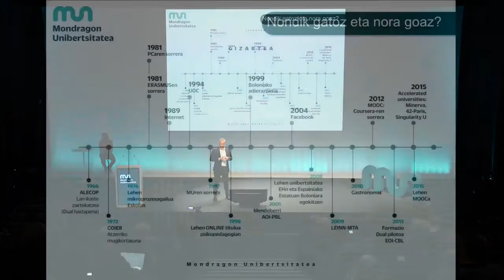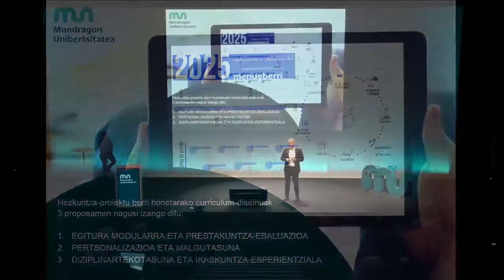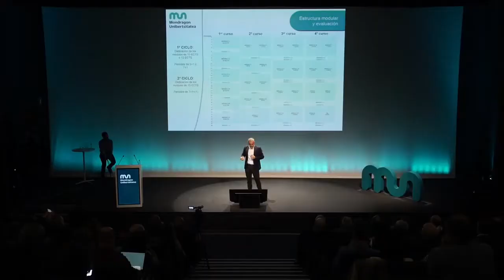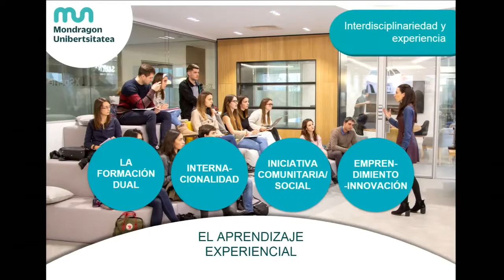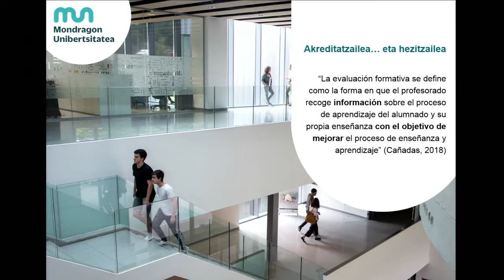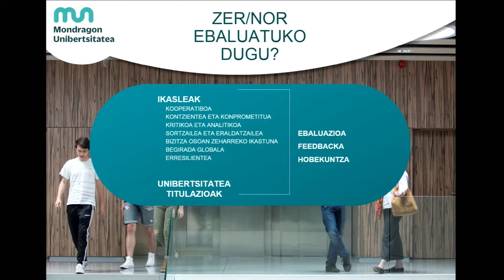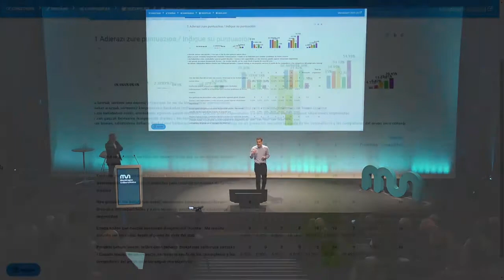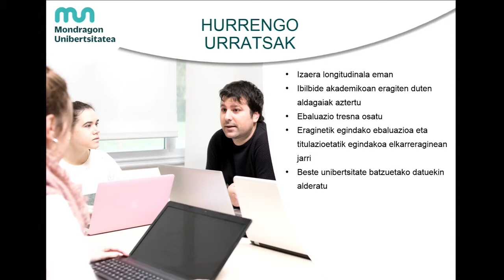MENDEBERRI 2025: Jon Altuna eta Iñaki Larrea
Jon Altunak eta Iñaki Larreak Mendeberri 2025 hezkuntza proiektuaren aurkezpenean emandako hitzaldia. Etorkizuneko erronkei aurre egiteko Mondragon Unibertsitateak daraman lan prozesua azaldu zuten.